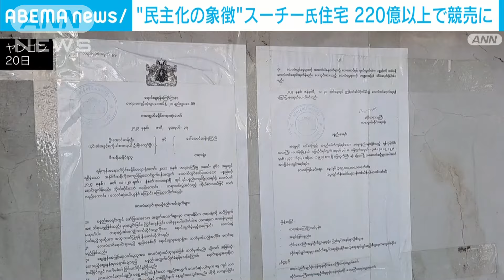アウンサンスーチー氏の住宅220億円以上で競売に ミャンマー 今日は入札者現れず(2024年3月20日)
ミャンマー国軍の統制下にある裁判所は民主化指導者・アウンサンスーチー氏の住宅を競売にかけました。

　競売は最大都市ヤンゴンにあるアウンサンスーチー氏の住宅前で日本時間の20日正午すぎから始まりました。

　入札の最低価格は日本円で約220億円に設定されています。

　裁判所の担当者らが購入を希望する人の有無を確認したところ、この日、入札者は現れませんでした。

　担当者らは後日、再び競売を実施するとしています。

　この住宅は前の軍事政権の際にスーチー氏が合わせて15年間軟禁されていた場所で、民主化の象徴として知られています。

　スーチー氏は2021年の国軍によるクーデター後に拘束され、今も解放されていません。